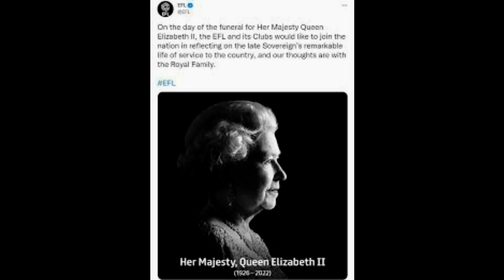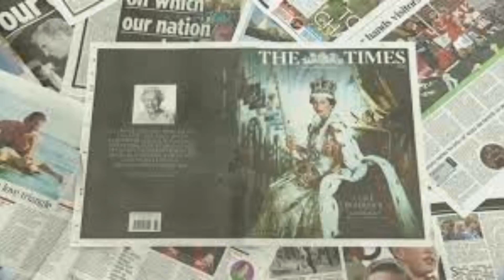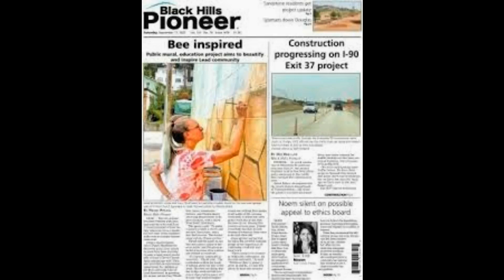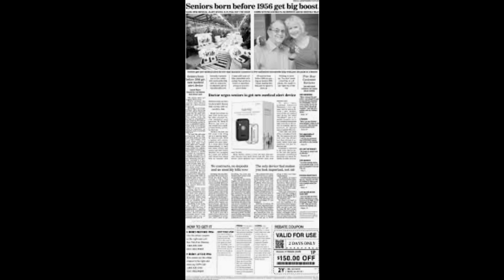Her legacy of service and devotion to duty will endure%3a David Beckham leads his family sharing mo